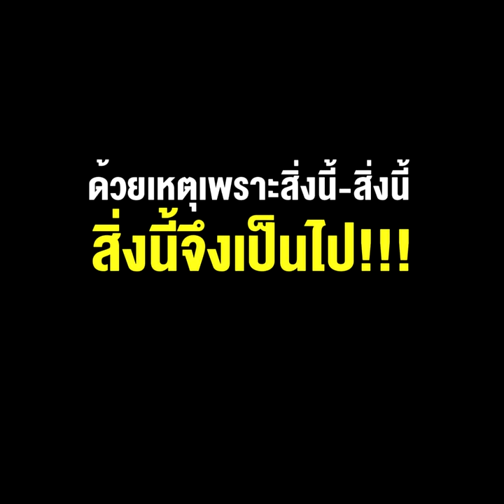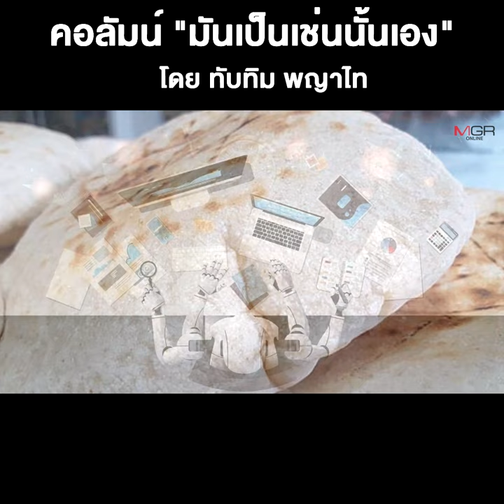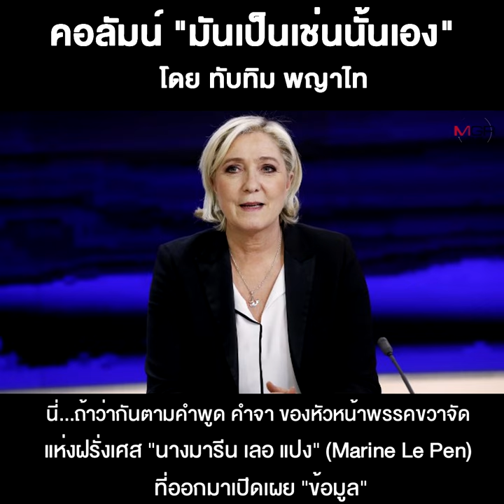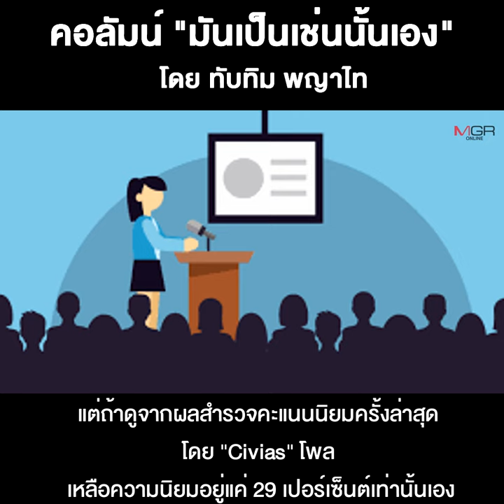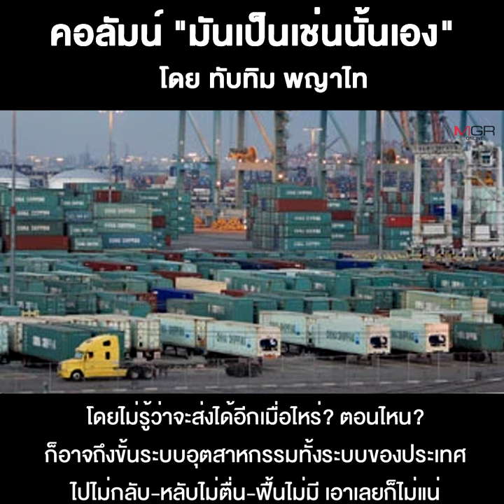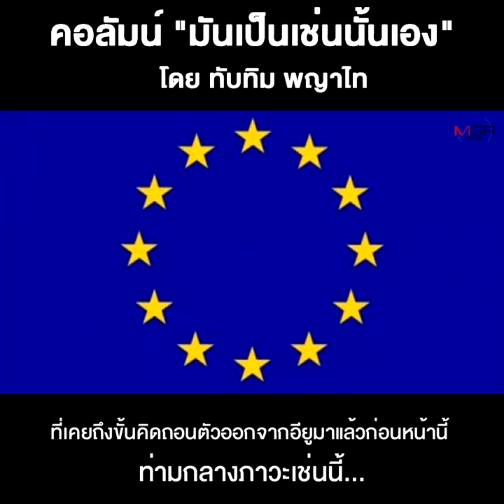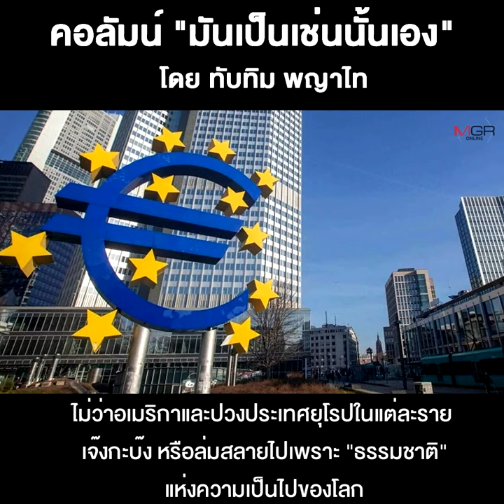ด้วยเหตุเพราะสิ่งนี้-สิ่งนี้...สิ่งนี้จึงเป็นไป!!!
17/07/2022 ด้วยเหตุเพราะสิ่งนี้-สิ่งนี้...สิ่งนี้จึงเป็นไป!!!